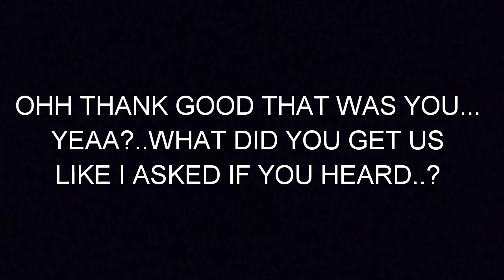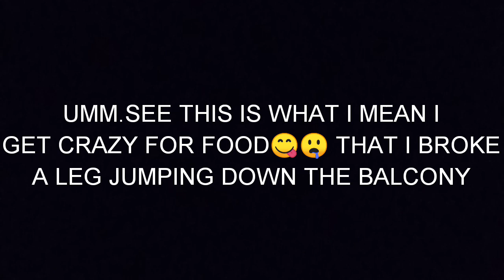AYE YO KIDS I GOT SOME MCDONALDS MEME WITH A PLOT TWIST🍟🍔🥤😋😏😌🤤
"AYEE YO KIDS I GOT SOME MCDONALDS"😏